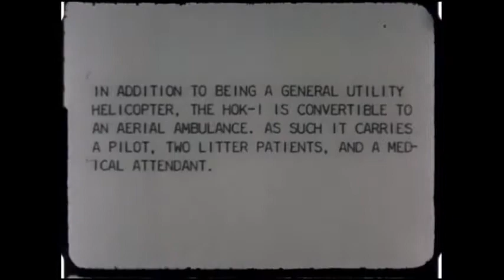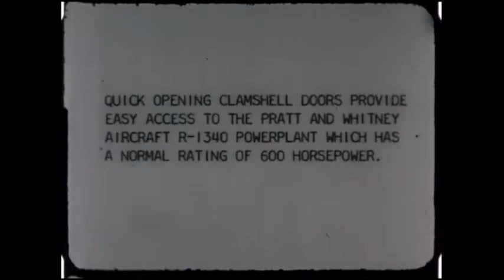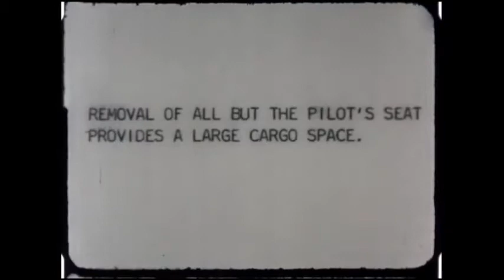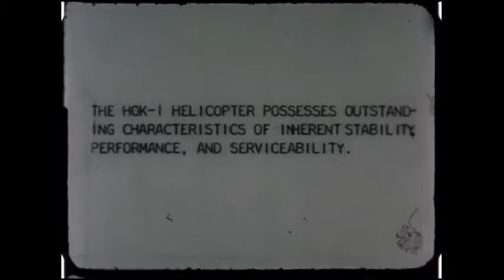Kaman HOK-1 tested by US Navy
Following evaluation of the Kaman K-225, the US Navy chose the HOK-1 design as best of several submitted in competition for a liaison helicopter. Using the same rotor systems as the K-225, the HOK-1 was put into production off the drawing-board and delivered in quantity to the U.S. Navy and Marines during 1950s. It normally carries four people; but as an ambulance will accommodate two stretcher patients and one sitting patient or medical orderly, in addition to the pilot.

video Marine Corps Film Archive